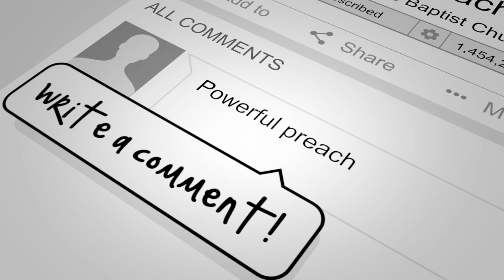The Glory of God in the Epistles | Part 2